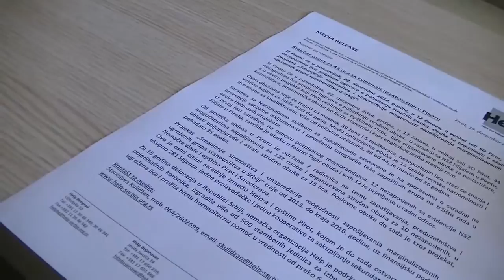Help potpisivanje ugovora Pirot 22.12.2014.